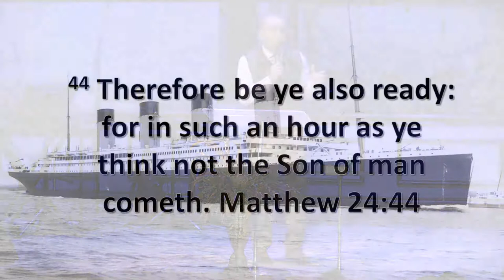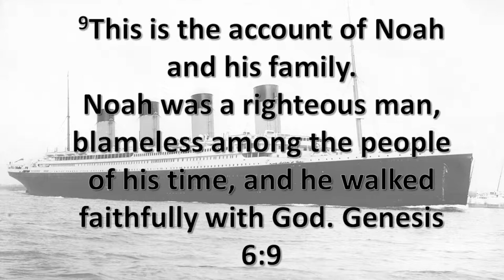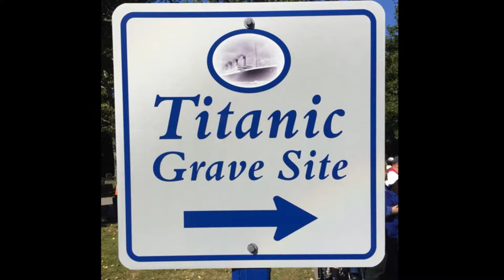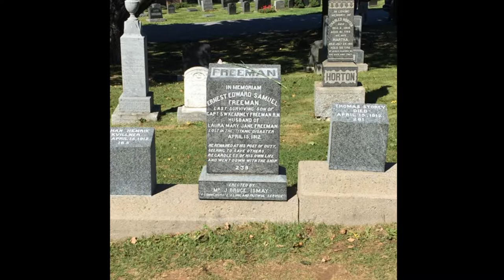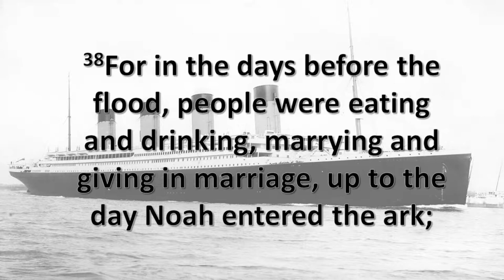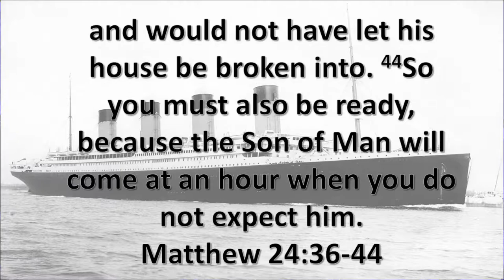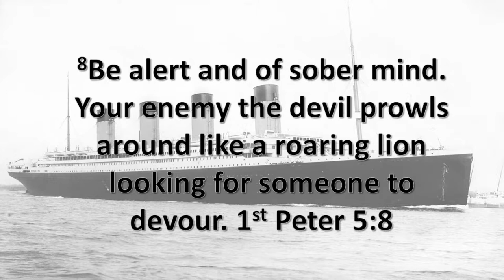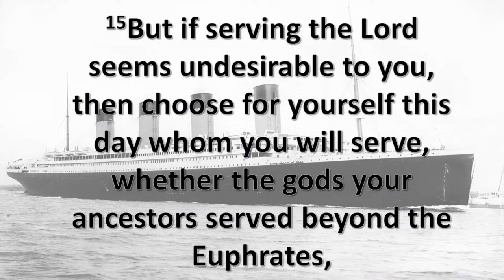The Unsinkable Titanic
Pastor Michael on October 9th, 2016